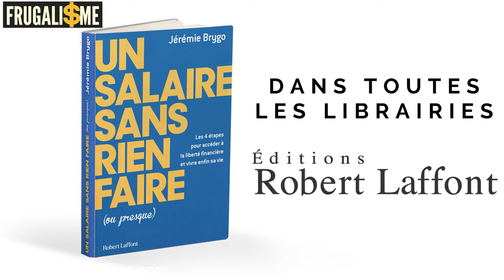Investir éthique : le 11ème principe du frugalisme